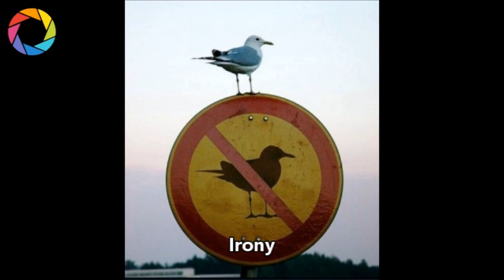20 Photos that were captured at the Right Moment - Moi Vlogs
WATCH: 20 Photos that were captured at the Right Moment - Moi Vlogs